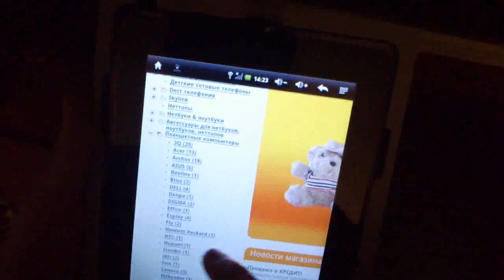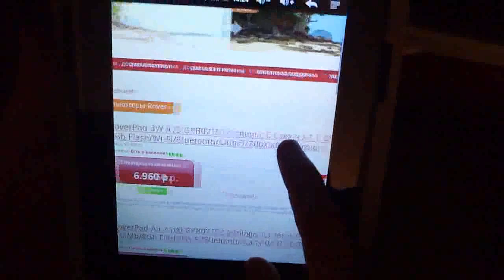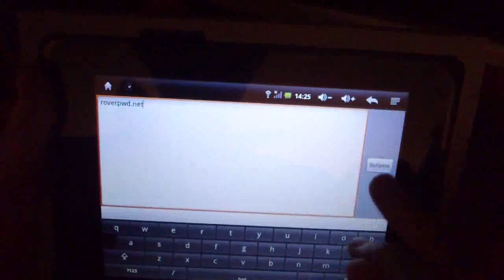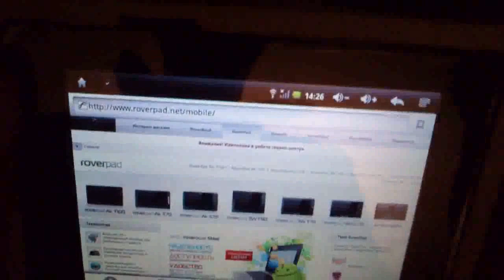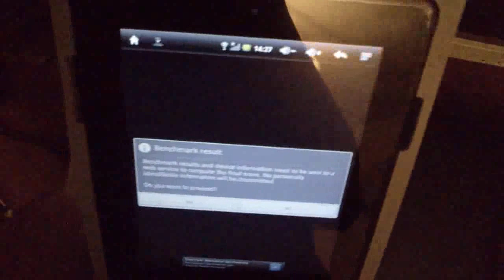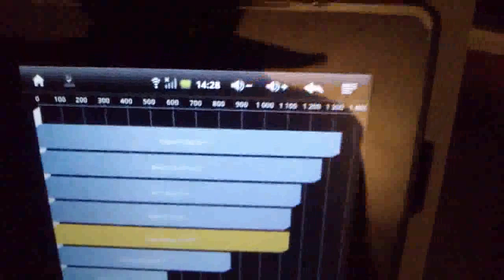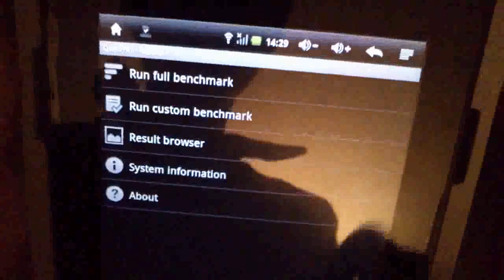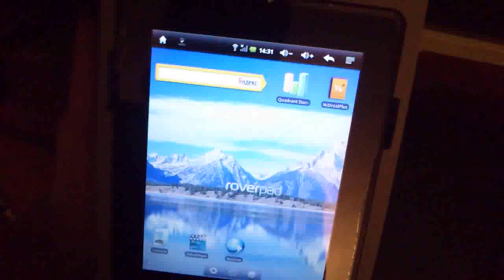RoverPad 3W A73 Часть 2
Видео обзор планшета RoverPad 3W A73